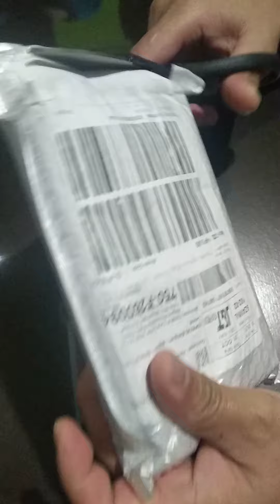12 November 2022